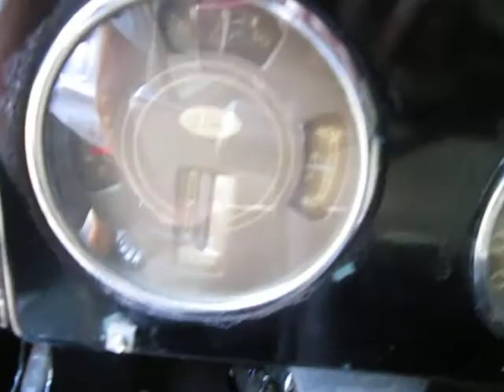1939 Ford 1/2 Ton Pickup Truck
1939 Ford pickup truck running